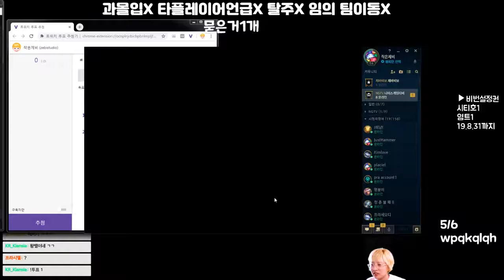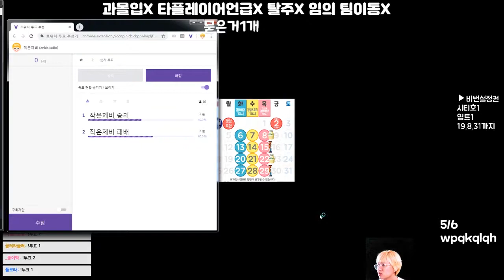시참 칼바람 8월 2주 2회 5경기 E랑 W로 라인정리가 되서 너무너무 행복해요 말자하 190808_5 Howling Abyss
카밀 케일 이런거 하다가 말자하 하니까 너무너무 행복해요